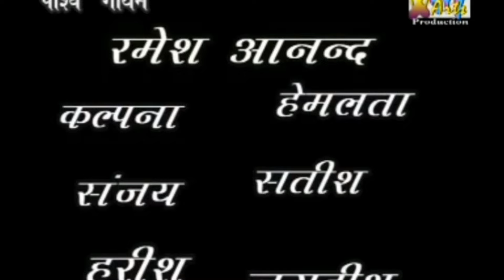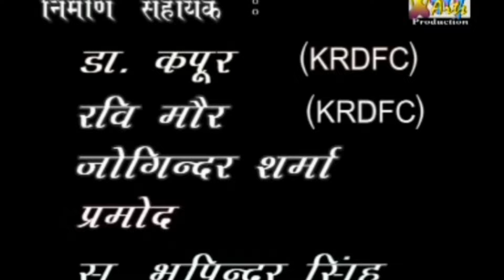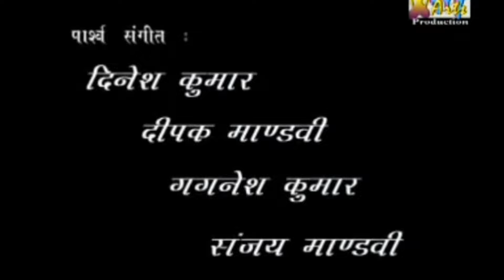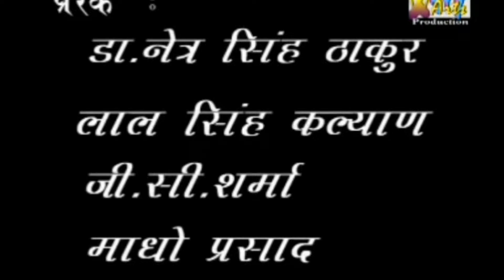[Part 1] New Himachali comedy movie 🤣Fineeye बनाया भला सारे गावा पया हल्ला Mandi re Mandyali